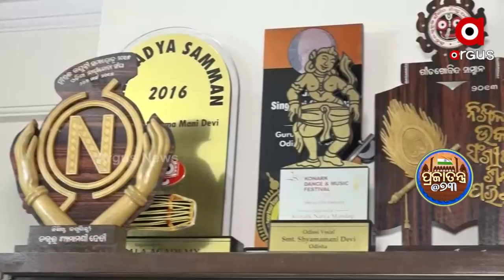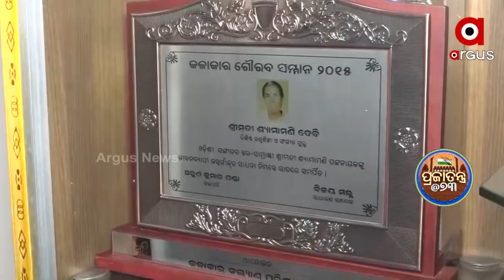Shyamamani Devi Was Receiving The Padma Shri Award| Cuttack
ସଂଗୀତ ସାଧନାରେ ନିଜକୁ ଉତ୍ସର୍ଗିକୃତ କରିଥିବା ଶ୍ୟାମାମଣୀ ଦେବୀଙ୍କୁ ପଦ୍ମଶ୍ରୀ ସମ୍ମାନ । ଆମ ପ୍ରତିନିଧିଙ୍କ ଶ୍ୟାମାମଣୀ ଦେବୀଙ୍କ ପରିବାର ସହ ସ୍ୱତନ୍ତ୍ର ଆଲୋଚନା ।